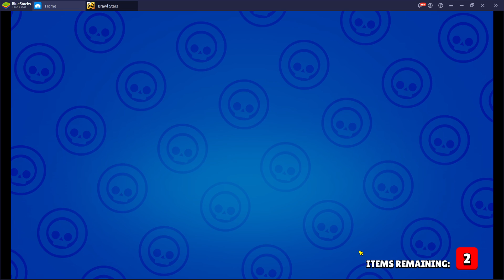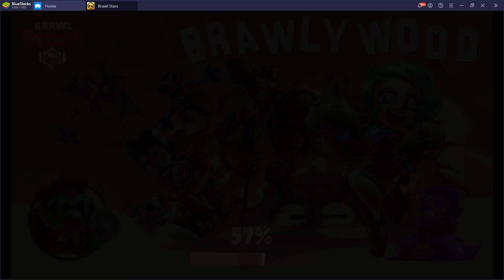No Sounds - Brawl Stars (브롤 스타즈) - Gameplay - 2021-12-08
'구독'과 '좋아요', '알람' 설정까지 꾹 눌러주세요!

Game:
Brawl Stars (브롤 스타즈)

Played on BlueStacks 4 - Nougat 32-bit

PC Specs:
64 GB Ram